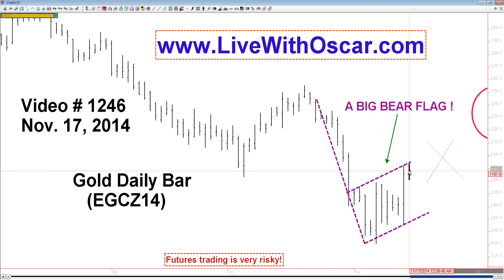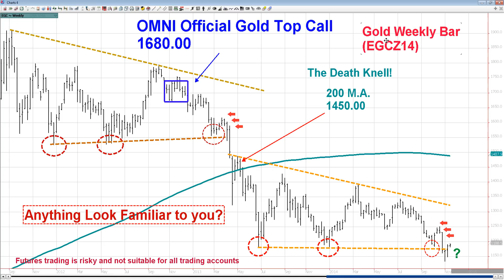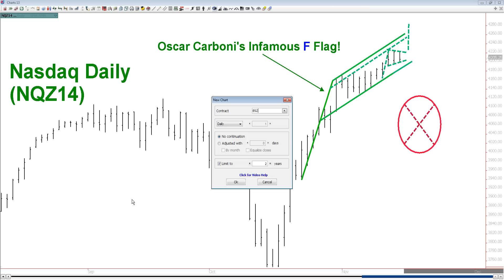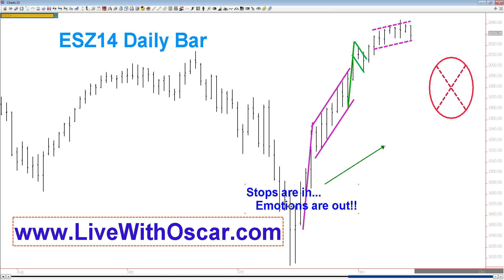Flags Still Flying in ES & NQ. Gold Bugs, Caution Needed Says Oscar Carboni 11/17/2014 # 1246